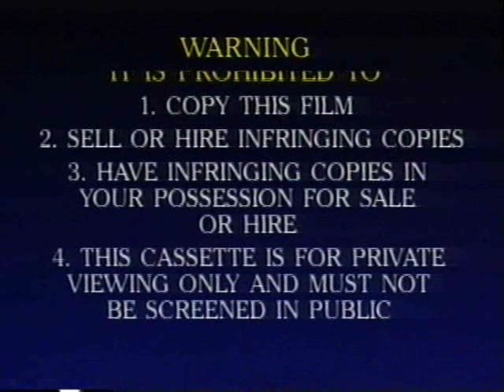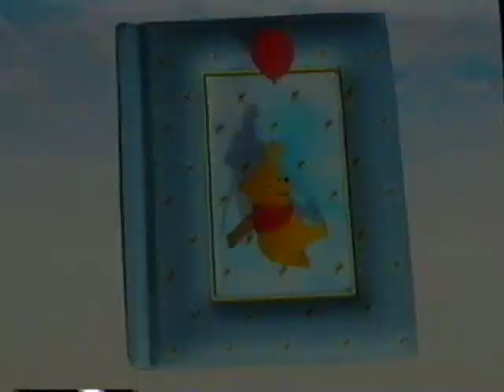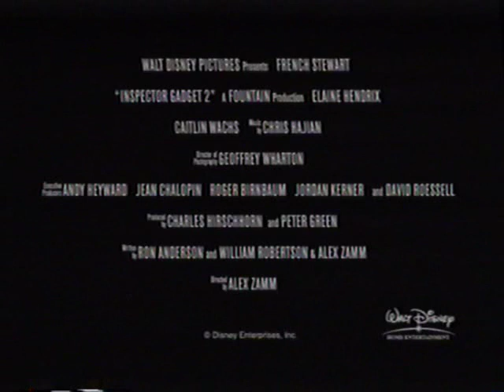Opening to Piglet's Big Movie VHS (2003, Australia)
List:
1 - Warning Scroll
2 - Walt Disney Home Entertainment logo
3 - Previews and feature classified G screen
4 - Coming Soon to own on Video and DVD
5 - Finding Nemo promo
6 - Now Available to own on Video and Disney DVD
7 - Mickey’s Once Upon a Christmas promo
8 - Winnie the Pooh: A Very Merry Pooh Year promo
9 - Winter Wonderland promo
10 - Stitch! The Movie promo
11 - Inspector Gadget 2 promo
12 - Feature Presentation screen
13 - Walt Disney Pictures logo/Beginning of film